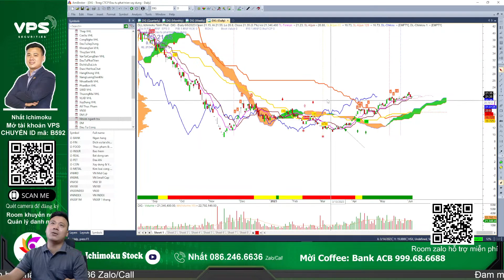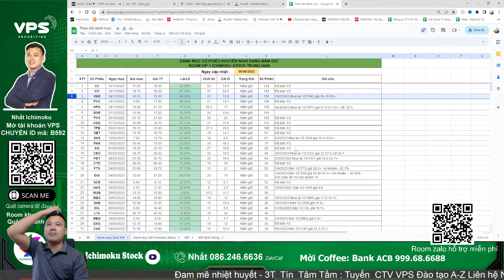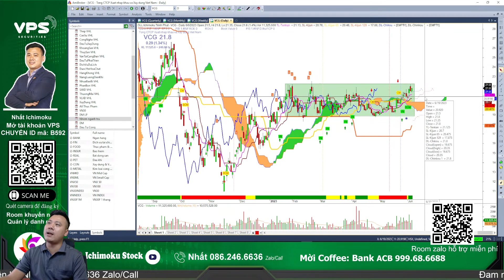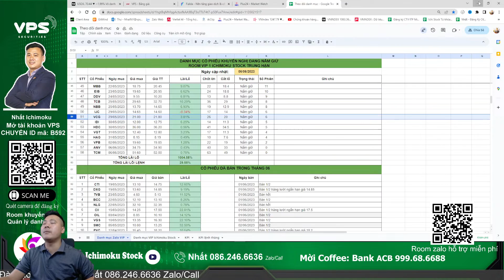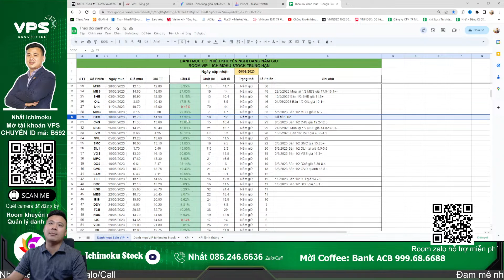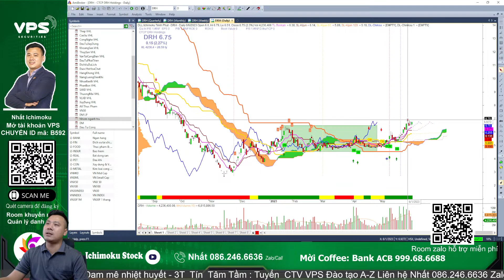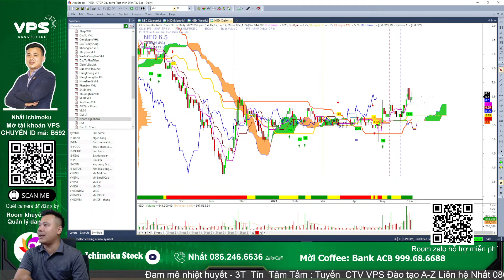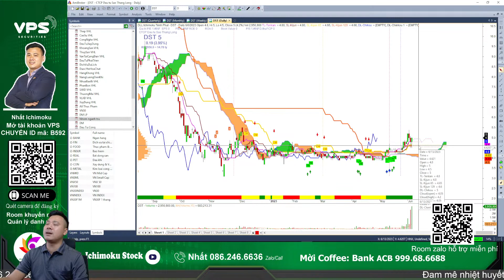Phân tích cổ phiếu TCB VCG KVC DRH DST nhận định thị trường, phân bổ danh mục, nhóm ngành tiếp theo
Phân tích cổ phiếu theo yêu cầu, vị thế nắm giữ và mua bán cổ phiếu  TCB VCG KVC DRH DST nhận định thị trường, phân bổ danh mục, nhóm ngành tiếp theo  Nhất Ichimoku

Nhận định thị trường chứng khoán hàng ngày . Chương trình nhận định chứng khoán kịch bản khả năng trong dài hạn, trung hạn cũng như ngắn hạn dành đến anh chị hàng ngày. Trong video livestream này Nhất Ichimoku và ae Ichimoku Stock cùng anh chị nhận định diễn biến của thị trường chứng khoán hôm nay diễn biến thế nào, khả năng trong ngắn trung hạn trong thời gian tới? Hỏi đáp nhận định và phân tích điểm mua bán cổ phiếu trong livestream anh chị nhé!

⛳Tham gia room Zalo giao lưu hỗ trợ hỏi đáp chứng khoán hàng ngày